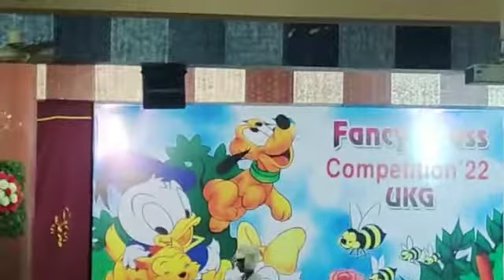Hadvik fancy dress competition